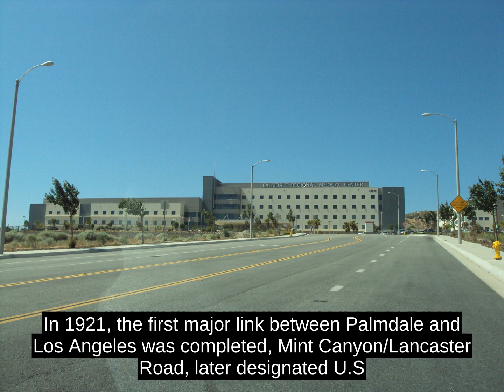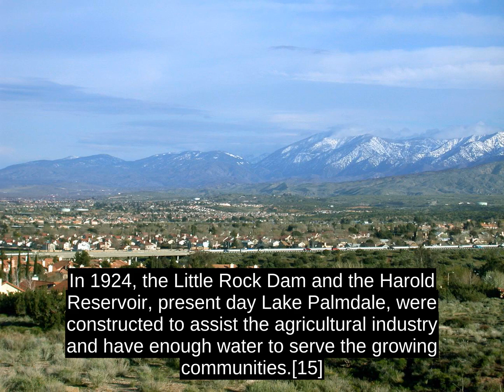Palmdale, California - Facts, History, Economy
Palmenthal, the first European settlement within the limits of Palmdale, was established as a village on April 20, 1886, by westward Lutheran travelers from the American Midwest, mostly of German and Swiss descent